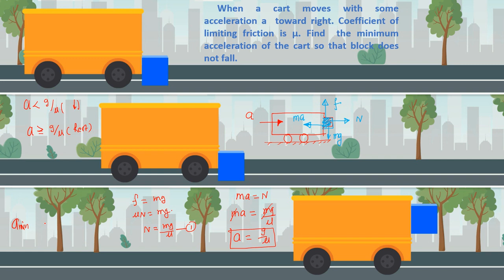A block of mass m is in contact with the cart as shown in figure The coefficient of static friction